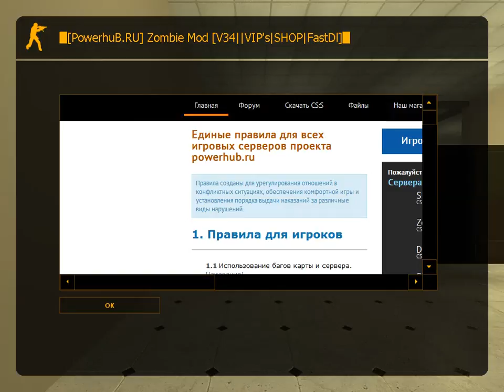Counter Strike Source Online (76)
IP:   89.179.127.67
Mode: Zombie Escape
Map: ze_ghs_abdandon